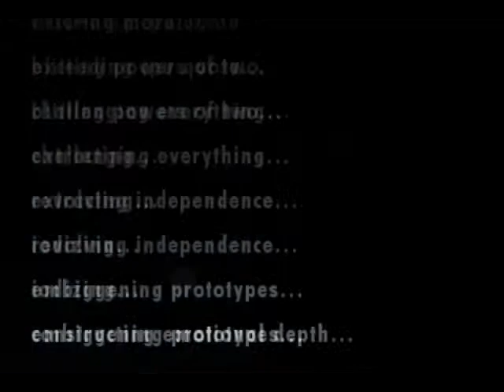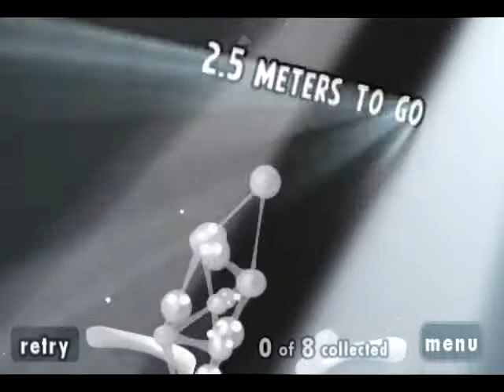World of Goo iPod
Descrition Below:

Song by: BananaPieLord-AfaintMemory

Article from: CNET.com

Back in January, celebrated indie game World of Goo made its iPad debut, leaving iPhone and iPod users everywhere to cry, "Where's my Goo?"
It has arrived. World of Goo is now available for iPhone (and third- and fourth-gen iPod Touch), and it's every bit as good as its tablet predecessor--just a little smaller.
As I explained in my original review, the World of Goo is populated by Goo Balls--cute, squealing little blobs of, well, something. In each level, it's your job to guide them to a specific destination: up a tube, across a bridge, and so on.
The Goo Balls themselves become part of whatever structure you have to build, but if you use too many of them, you won't accomplish your collection goal.
It's hard not to be drawn into this beautifully animated, thoroughly cinematic world, with its mystery-shrouded cutscenes and alternately dreamlike and inspiring soundtracks. There's really no other game like World of Goo.
I did have one complaint with the iPad version: very often your finger, which is used to drag and drop the Goo Balls, blocks your view, making precise placement difficult. Needless to say, this problem is exacerbated on an iPhone or iPod Touch, which squeezes everything into a much smaller screen. (My finger, alas, is the same size.) Thankfully, you can pinch to zoom in, which helps somewhat.
Don't let a little finger interference stop you from trying this unique and thoroughly entertaining game. And be sure to grab it while it's on sale for 99 cents--an introductory price that will soon jump to $2.99. (If you bought the iPad version, you'll find it's now universal--and playable on your iPhone or iPod, no extra charge!)
If you're a Goo fan, shout it out in the comments.